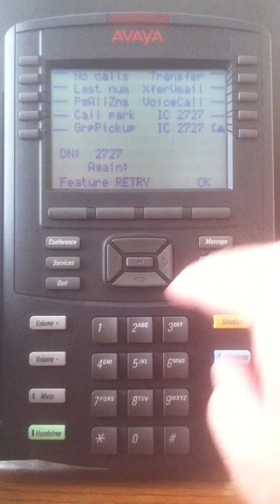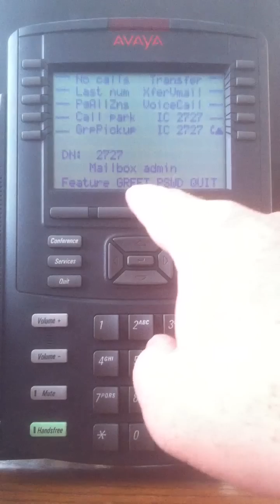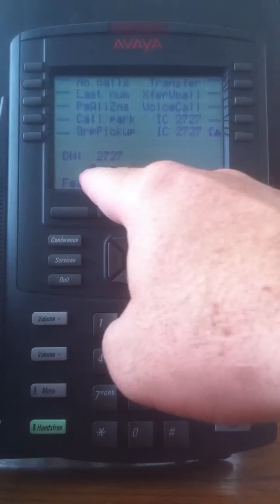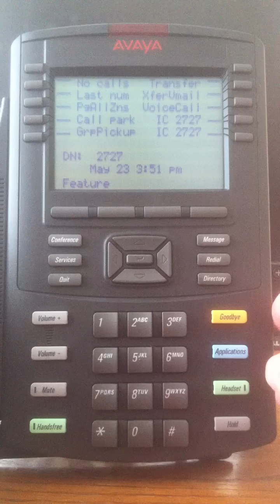Avaya Voice Mail Setup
Avaya 1200 Series VoIP Voice Mail Box First Time Setup for local DCBS Offices